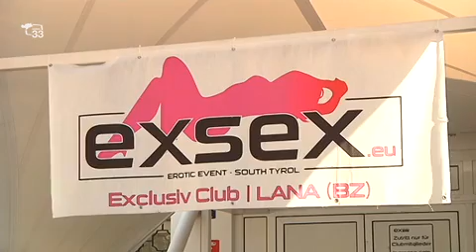Fa discutere la prima fiera erotica in Alto Adige